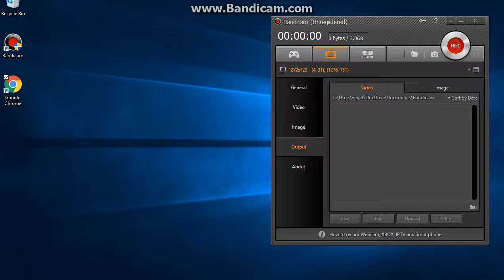Killer Instinct Mission 4(Jago Story) Jago vs Fulgore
Mission 4(Medium Difficulty)
Previously on Killer Instinct: As the unknown person walks towards Jago, he reveals himself. He looks exactly like Jago,
but, with this dark energy he has. He's like a shadow clone of himself.
Whatever he is, his power is rising. I dont think he wont be able to beat him.
Recap: As Jago keeps fighting Shadow Jago, Jago noticed that he wont be able to kill while he is weak. "What is this,
why cant I beat him" Jago said. "Well, you see Jago", Kan Ra explains. "Your power is growing, as Shadow Jago is growing stronger,
there's no way you cant defeat him" he said."Shadow Jago, eliminate him", he told Shadow Jago. Then, He knock him
out cold. "Dispose of him", he told him. Then, Kan Ra disappears. Shadow Jago created a portal. Then, he through Jago in the portal.
Few minutes later, Jago woke and saw something familiar. He noticed that he is in Ultratech. Then, he saw his arch enemy, Fulgore, a cyborg
that was built by Ultratech. "Ahh great" Jago sighs. "I will eliminate you Jago" Fulgore said. Now, Jago has to fight his way out of Ultratech.

This is just a made up walkthrough of a story of these characters.(A little bit about a character that im talking about is true).